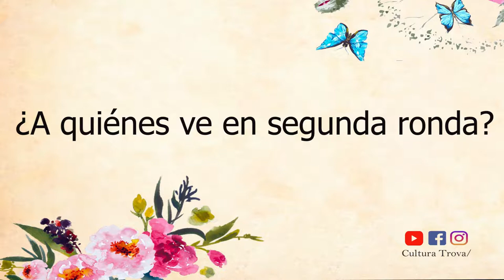Veredicto del público. Cuarta clasificatoria. Primera ronda 2019